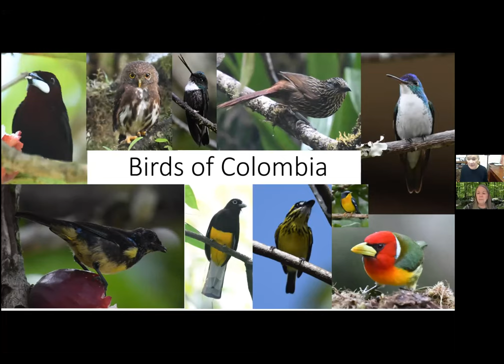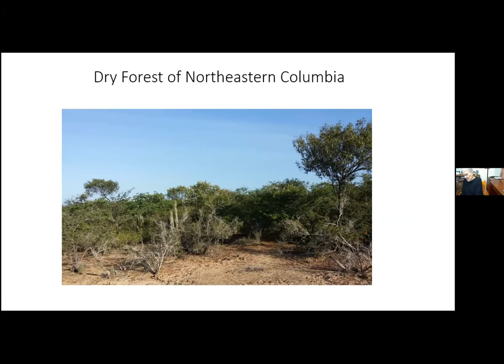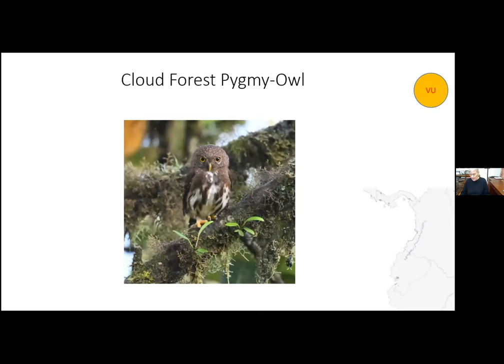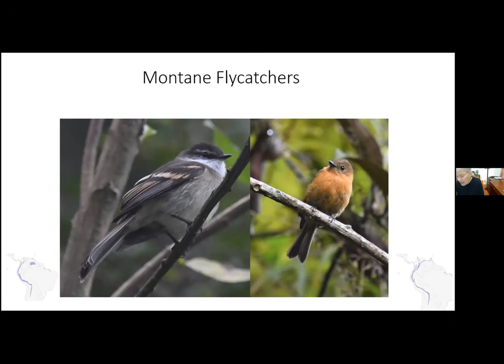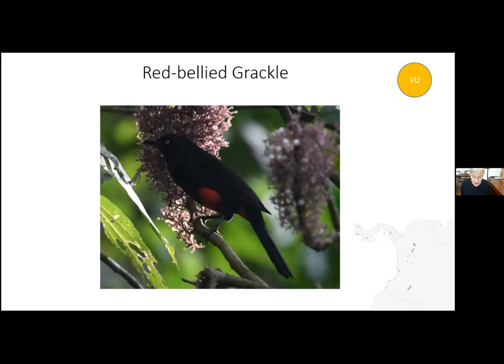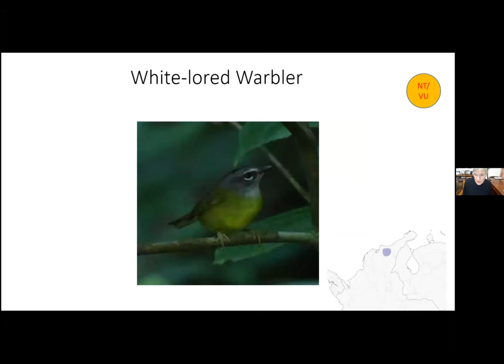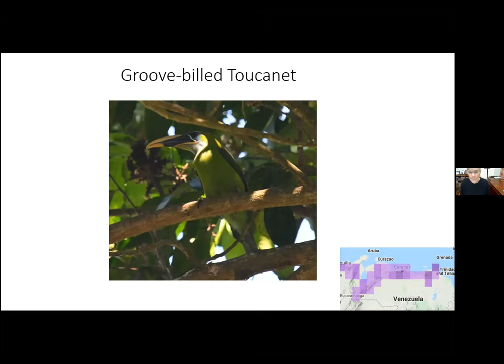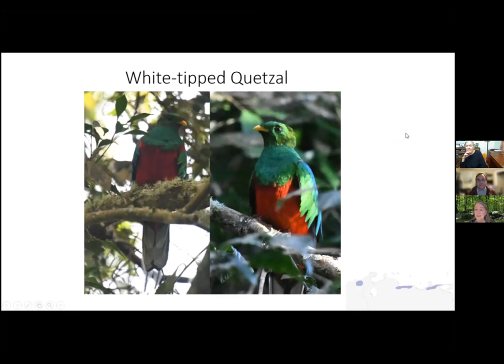Birds of Colombia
A WCAS public program Zoom talk given by Sharyn Magee on Monday, January 17, 2022.

Colombia is the most bird rich county on earth, with over 1,900 species, 18% of the World’s total. Sharyn Magee spent a month in Colombia in late 2021. This talk is an introduction to the birds of Colombia, their distribution and habitat usage. The talk also discusses why Colombia has so many bird species, important conservation issues, and the importance of ecotourism to conservation in Colombia.